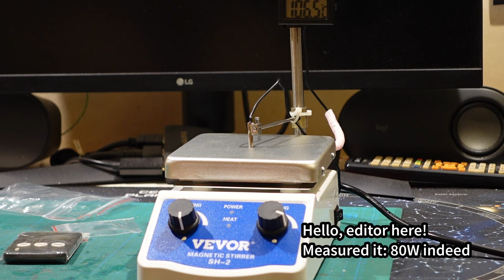2024-03-25 Hot Plate Mod (plus SCIENCE!)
Extra janky single shot video about a cobbled-together arm for a cheap thermometer. But, it does include actual science!!! Stuff discovered in the mid-XVIII century no less. Also three tweaks to the hot plate itself... which isn't even sold as a hot plate. Confused yet!?

The shooting and editing were... fun, actually. So all warts and fumbles included; I ain't here for them monies.

Comment if you're not a squirrel!!! (lulz; also, squirrels are _fine_!)

... CAPACITY FOR CRAPPACITY!

00:00 Hello
12:25 Do not watch this part
22:26 SCIENCE!

Background ploink courtesy of Huma-Huma.
Cultured non-silence courtesy of Пётр Ильич Чайковский (again, yes).